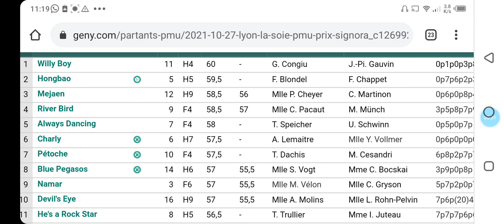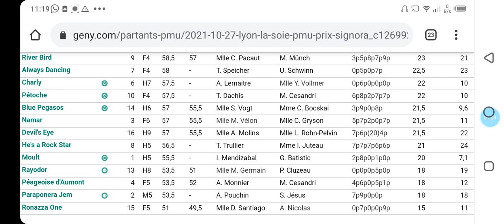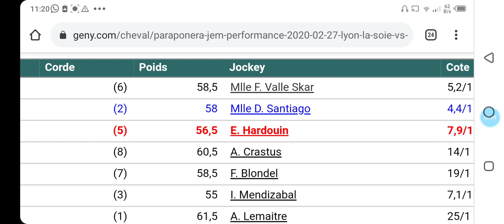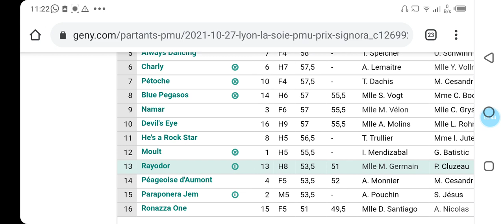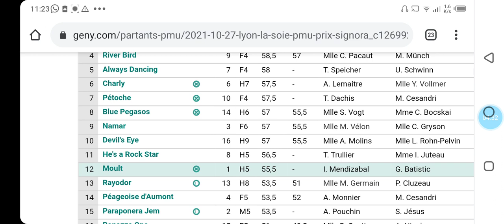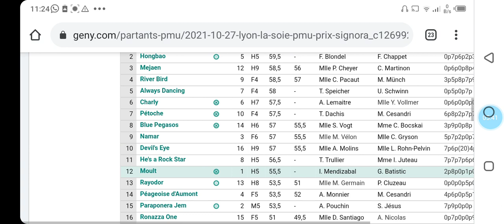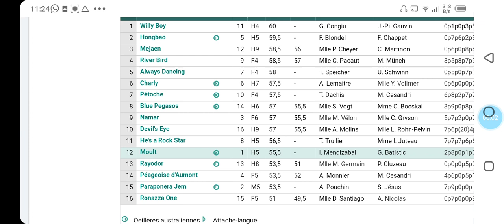تحليل الكانتي عشية الاربعاء على LYON LASOIS